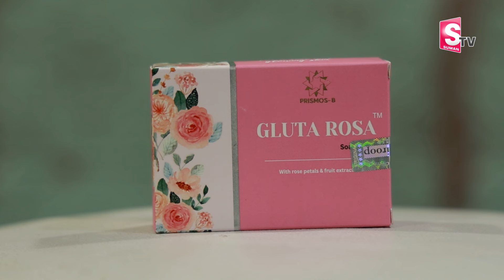ఎంత నల్లగా ఉన్న తెల్లగా మార్చే సబ్బు..| Gluta Rosa Prismos Product Sriroop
Watch►ఎంత నల్లగా ఉన్న తెల్లగా మార్చే సబ్బు..| Gluta Rosa Prismos Product Sriroop  | @SumanTVChannel